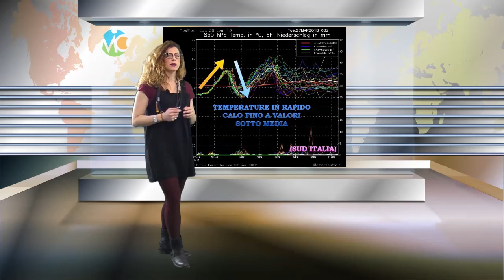Altalena termica nei prossimi giorni con sbalzi anche di 10-15 gradi